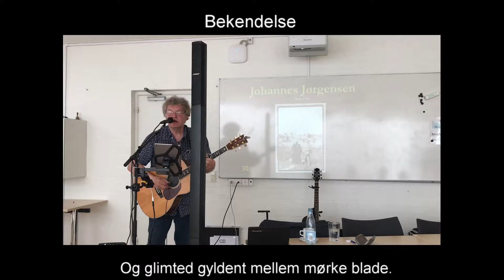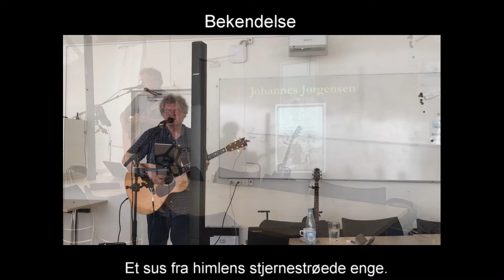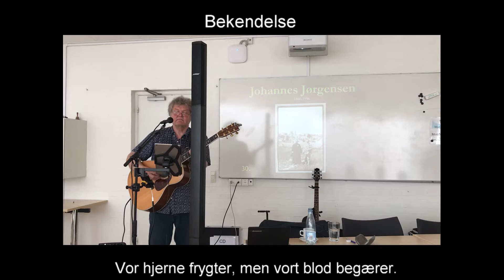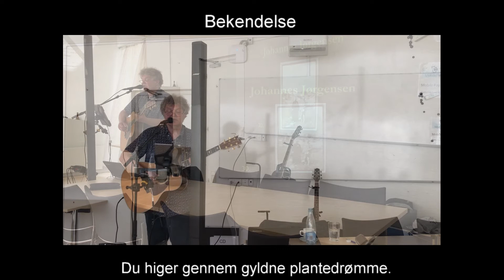Bekendelse | Johannes Jørgensen (1866-1956) & Jens Stage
Jens Stage